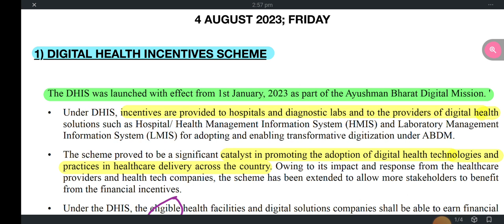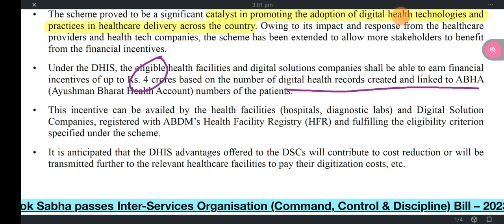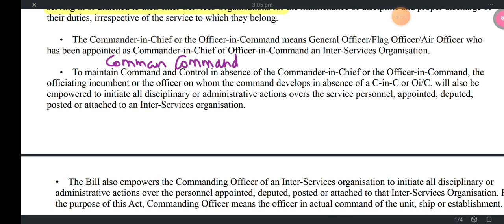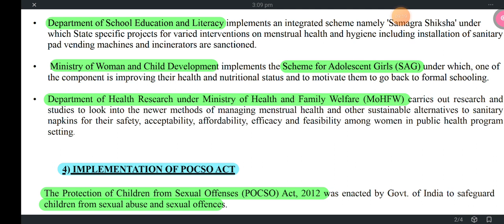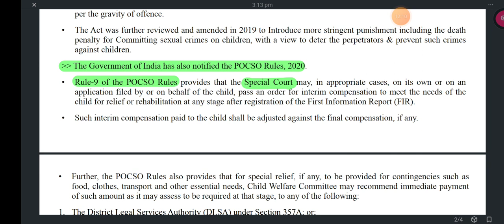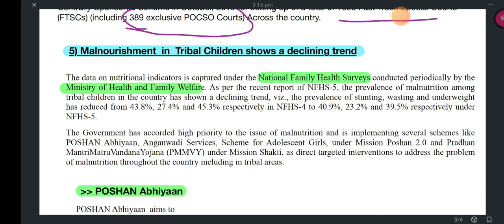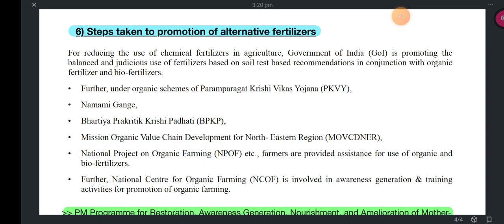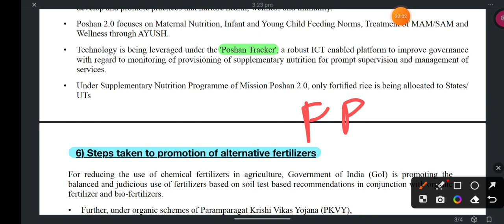4th August 2023 Daily PIB analysis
join our Telegram channel for the pdf of the video